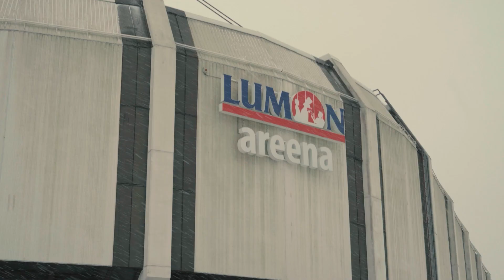Pelicans-yhteisö rantautti turkoosia ilosanomaa harmaaseen Kouvolaan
Lauantaina 18.2. järjestetty turkoosiperheen yhteinen kannattajamatka keräsi reilusti päälle toistasataa osallistujaa.

Niin Reissu Ruotin busseissa kuin Kouvolan jäähallin vieraskatsomossa riitti tunnelmaa ja äänekästä kannustusta alusta loppuun!

Bongaatko videolta tuttuja kasvoja?

Kiitos kun olitte matkassa mukana!

Ps. Pelicansin kannattajaryhmä Lahen Turkoosi järjestää vieraspelireissut myös tulevan lauantain (25.2.) JYP–Pelicans-otteluun sekä runkosarjan päättävään (11.3.) SaiPa–Pelicans-matsiin!